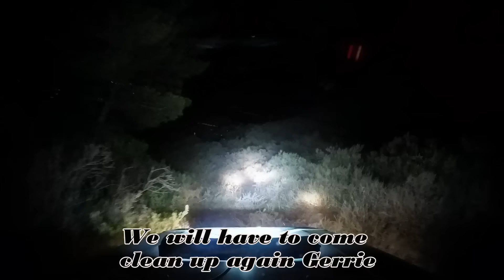Midnight the recce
We did a Night Time Recce for the upcoming Dust Challenge Series - Midnight Edition.

You cannot see much.  We could not either... despite the fact that my Jeep was equiped with a 20" KC LED bar, 2 KC Daylighter 130W and 2 KC squares (55W)  on the corners.

It was fun though.  Look at the lights in the background, from the town, that is level...  at some places we were at crazy angles..